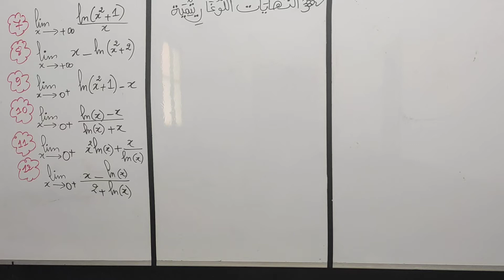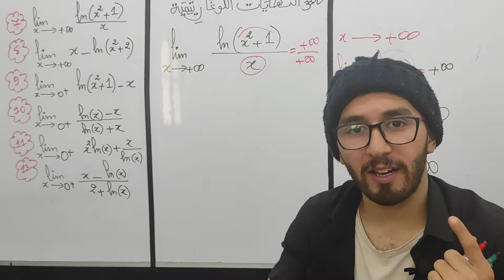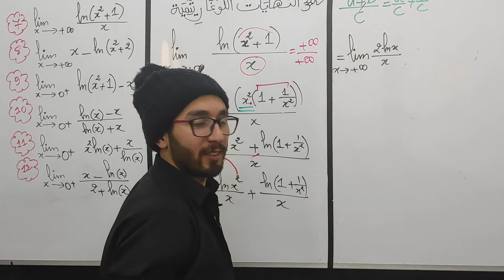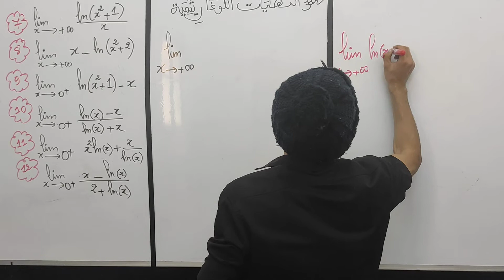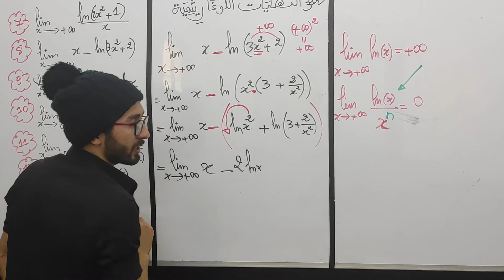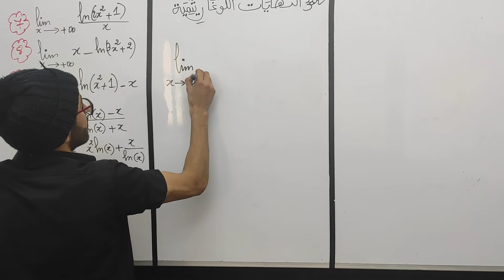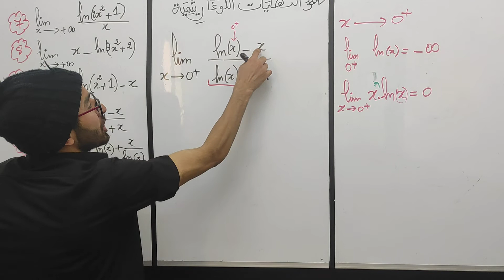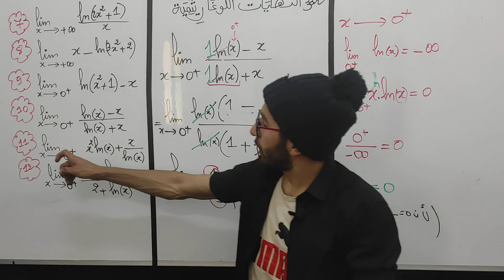النهايات اللوغاريتمية - الجزء 2 limites logarithmique